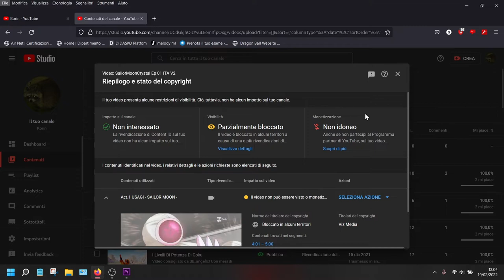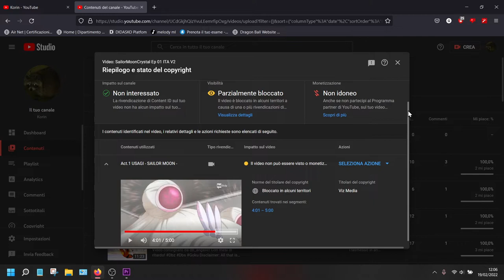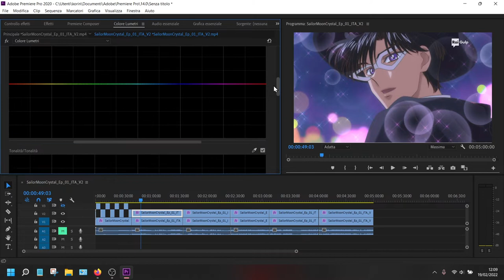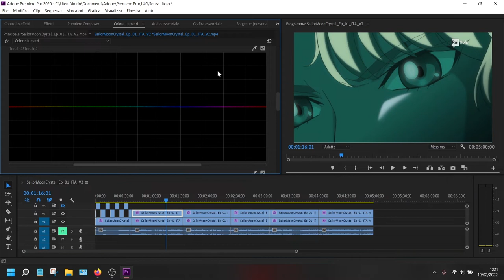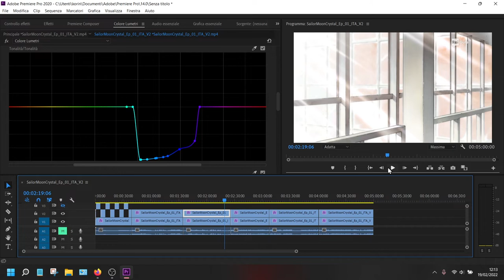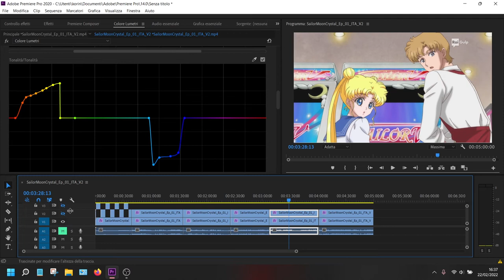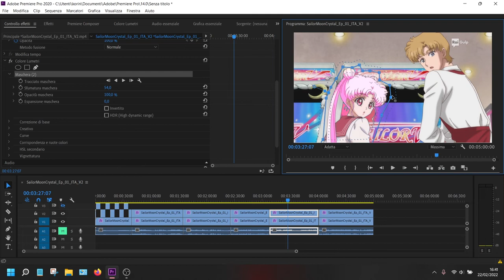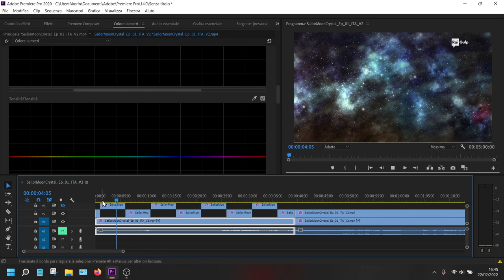Come evitare il Copyright su YouTube?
Ho diversi avvisi di copyright, due video parzialmente bloccati e uno strike. Ho la collezione completa.

このビデオに含まれているものはすべて、批判、ジャーナリズム、リミックスなどのフェアユースのルールによって保護されています。

Tutto ciò che è presente in questo video è protetto dalle norme di Fair Use in quanto critica, giornalismo o remix.